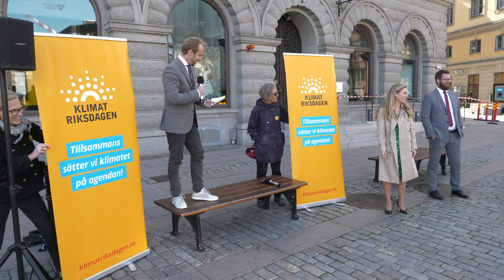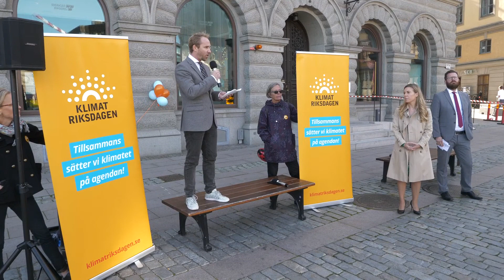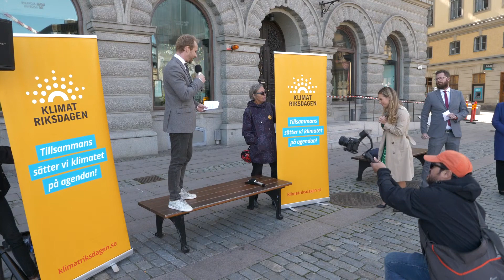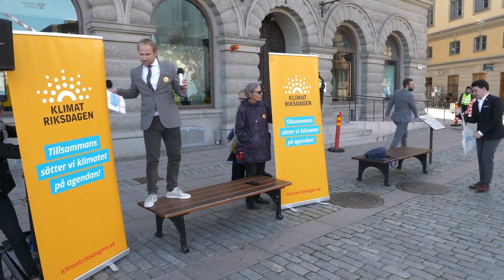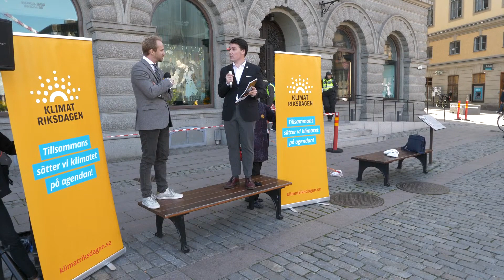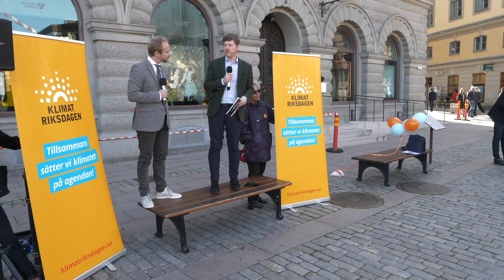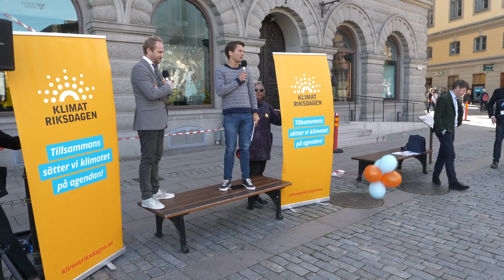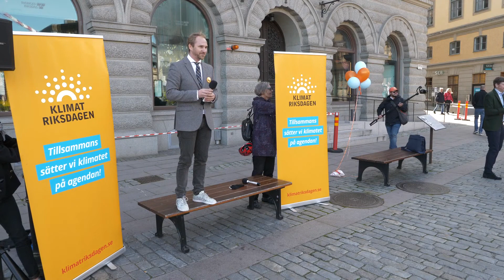Akutplan för klimatet - lansering och överlämning till våra riksdagspartier!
OM AKUTPLANEN
Trots höga ambitioner i svensk klimatpolitik saknas fortfarande till stor del den konkreta politiken som gör att vi uppnår våra uppsatta klimatmål. Det har gått 5 år sedan Parisavtalets förhandlingar och ännu har Sverige inte ens en föreslagen politik som går i linje med det. Därför lyfter vi nu dessa förslag, vissa väldebatterade och utredda, andra helt nya med spännande potential.

Under våren har Klimatriksdagens utskott jobbat intensivt med förberedelserna för att ta fram en akutplan för Sveriges klimatpolitik i närtid. Därefter har planen varit ute på remiss till våra medlemmar och ett antal andra viktiga instanser innan den överlämnades till berörda politiker i riksdagen.

Akutplanen för klimatet har Klimatriksdagen tagit fram i syfte att hjälpa Sverige nå regeringens uppsatta mål att bli världens första utsläppsfria välfärdsstat.

Överlämningen från Klimatriksdagen till riksdagens partirepresentanter skedde den 18 september klockan 12.30 i Stockholm och livestreamades på vår YouTube-kanal för alla våra medlemmar och intresserade medborgare.

Medverkande partirepresentanter:

• Jessica Rosencrantz, Moderaterna (M)

• Mathias Tegnér, Socialdemokraterna (S)

• Désirée Pethrus, Kristdemokraterna (KD)

• Joar Forsell, Liberalerna (L)

• Jens Holm, Vänsterpartiet (V)

• Lorentz Tovatt, Miljöpartiet (MP)